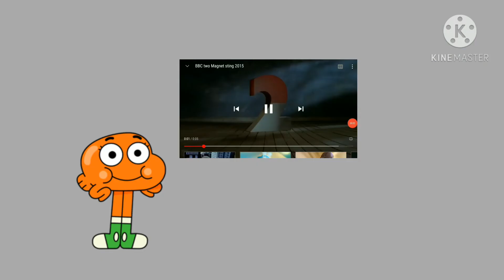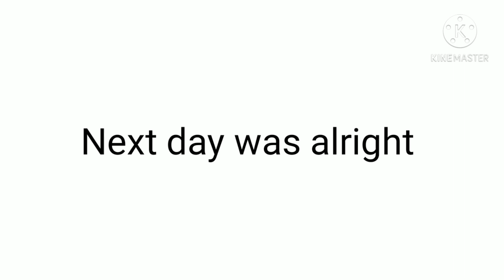(DISOWNED) for Xavier Watterson